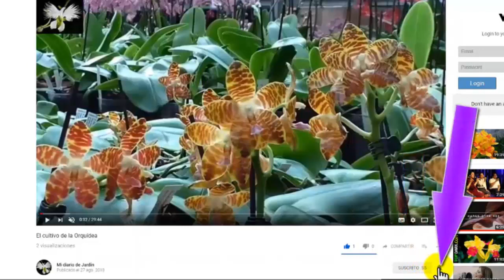Cordyline FRUTICOSA una planta de exterior, Mi diario de Jardin